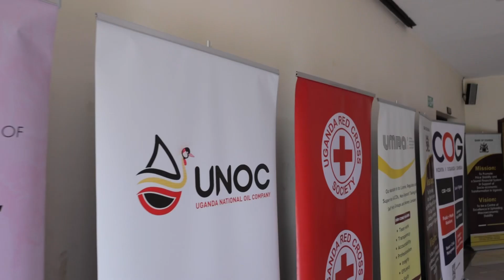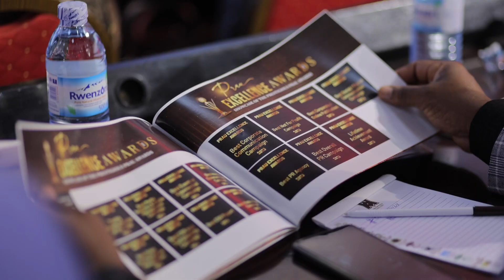East Africa Public Relations Week - Day 1